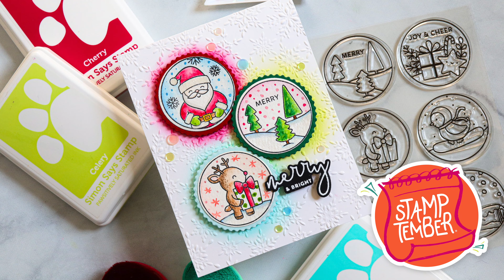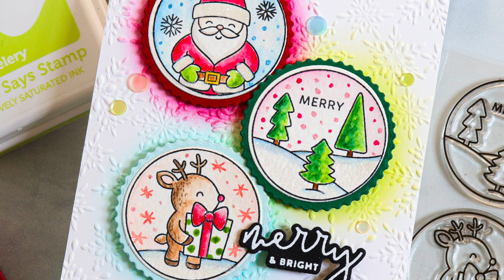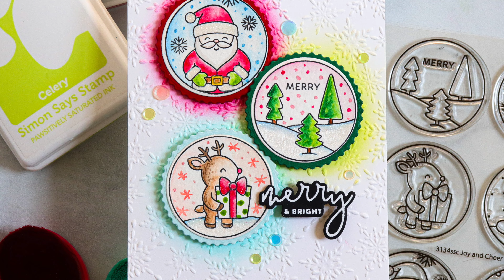Make [TRENDY] Postage Stamps with the STAMPtember® Pretty Pink Posh Set!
Watch as Nina-Marie Trapani creates a classic Christmas card and incorporates a trendy postage theme using this STAMPtember® 2024 exclusive set! This set is only available while supplies last, so if you love it, act fast!

• Simon Says Stamp Postage Shapes Wafer Dies 1094sd Sunny Vibes

• Tim Holtz Distress Rock Candy Crystal Clear Glitter Ranger tdr35879

• Tsukineko VersaFine Clair Nocturne Ink Pad and Reinker Bundle

• Simon Says Stamp Pawsitively Saturated Ink and Re-inker Set Seafoam

• Simon Says Stamp Pawsitively Saturated Ink and Re-inker Set Cherry

• Simon Says Stamp Pawsitively Saturated Ink and Re-inker Set Celery

• Simon Says Stamp Embossing And Watermark Clear Ink And Re-Inker Set Clear

• Simon Says Stamp WHITE A2 TOP FOLD Scored Cards 120# 10 Pack a2top10

• Simon Says Stamp XL Precision Craft Tacky Glue Simonglue

• Spellbinders Platinum Scout Die Cutting and Embossing Machine ps-001

• MINI MISTI PRECISION STAMPER 6x7 VERSION 2.0 Stamping Tool Kit mistimini

• Simon Says Stamp Thin White 3D Foam Squares Large st0161 Cheering for You

• Simon Says Stamp Place And Score Embellishment Wand st0104 Beautiful Days

• Simon Says Stamp Set of 4 TRIANGLE TRAYS st0085